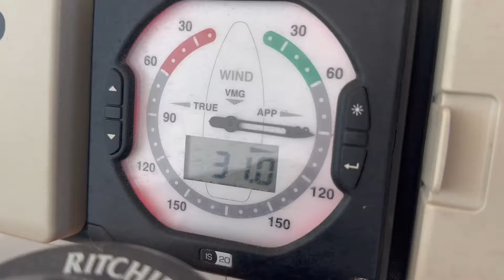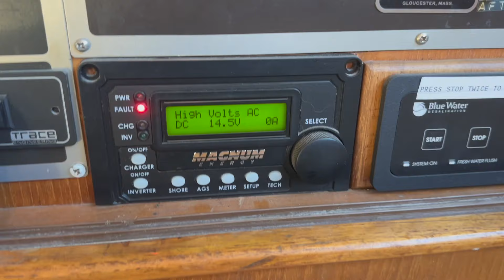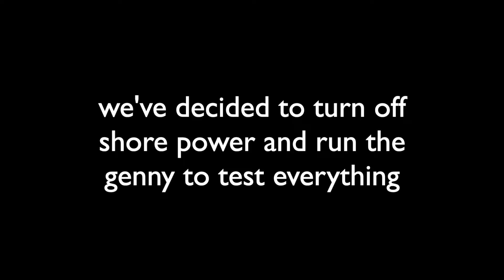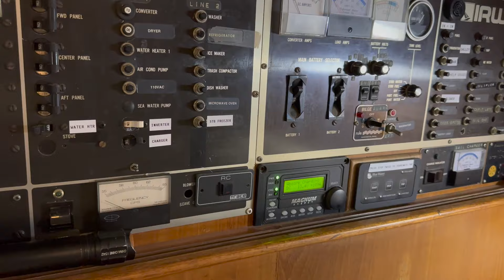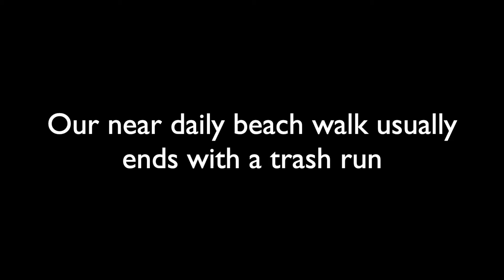Ep 66 | Sailing to Peñasco with two dogs, a cat and a rat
S3 Ep66  - Lots of work to do, a few fails and some successes before we cross from San Felipe to Puerto Penasco!🙌

XO, Chris & Jess

Our boat:
1984 Irwin 65 Sailing Ketch 👉 Full boat-tour of our floating home:

Gear we use:
DJI Mini 3 Pro drone (DJI RC)
Editing: Affinity Photo and iMovie